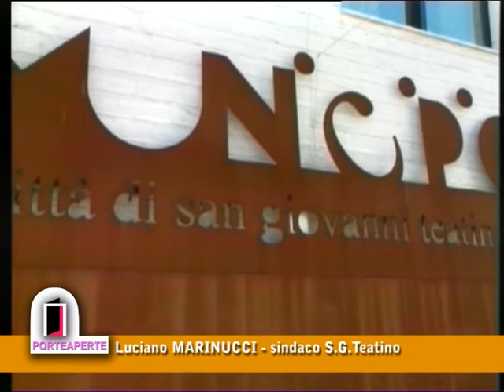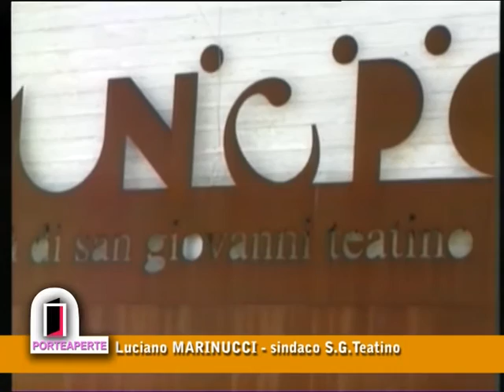Il Sindaco Marinucci a Porte Aperte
Il Sindaco di San Giovanni Teatino, Luciano Marinucci, ospite della trasmissione A Porte Aperte, intervistato da Raffaele Giansante. La tramissione è andata in onda venerdì 4 febbraio alle 22.30